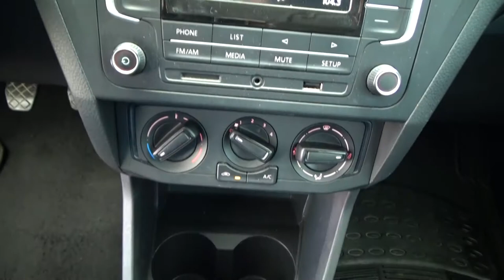Volkswagen / Gol/2019 - 414